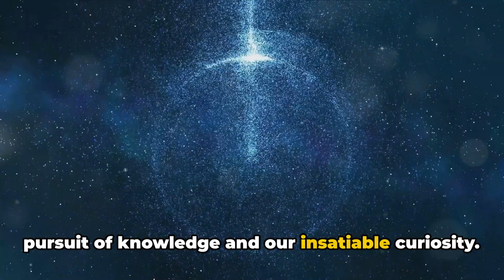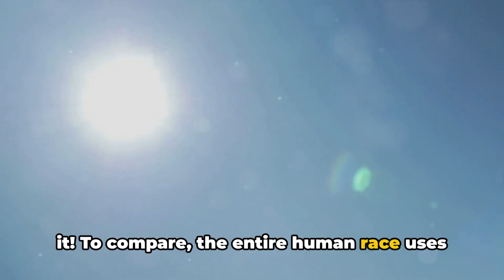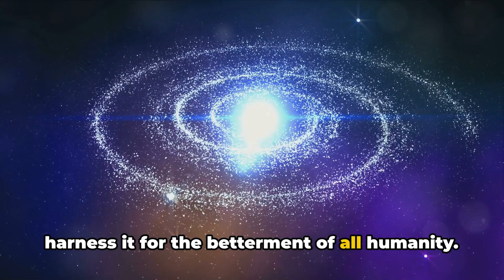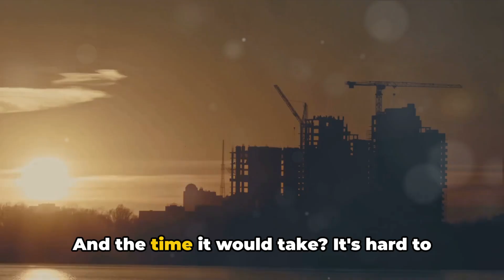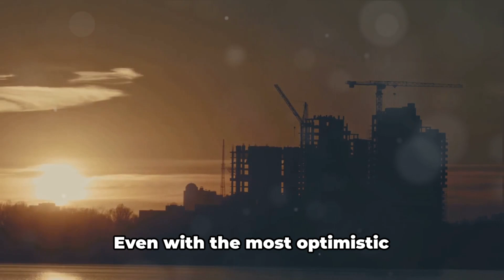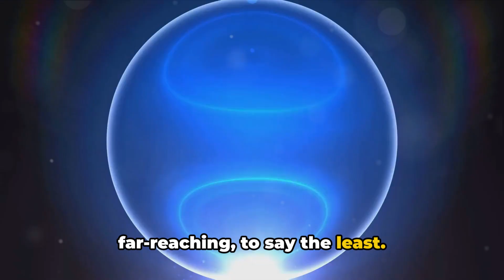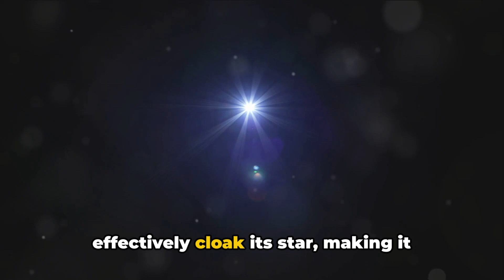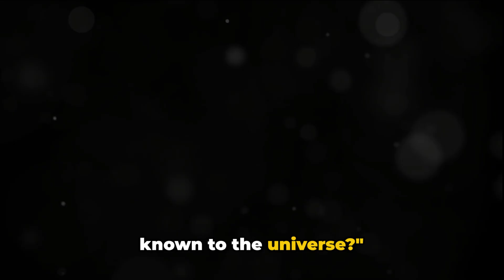What Would Happen If We Made a Dyson Sphere?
In this thought-provoking video, we delve into the fascinating concept of Dyson spheres and explore the potential consequences of actually building one. Join us as we speculate on the immense energy possibilities, the environmental impact, and the transformative effects on civilization.

Discover the theoretical marvels and practical challenges of constructing a structure around a star, and ponder the profound implications for humanity's future among the stars. Don't miss out on this captivating exploration of one of the most ambitious engineering feats imaginable!

Together, let's envision the future of humanity among the stars!